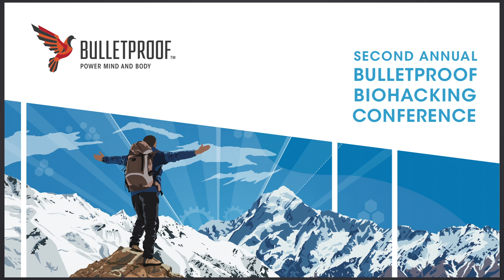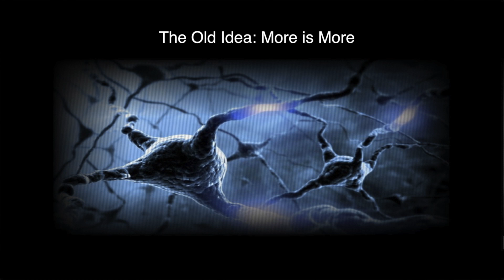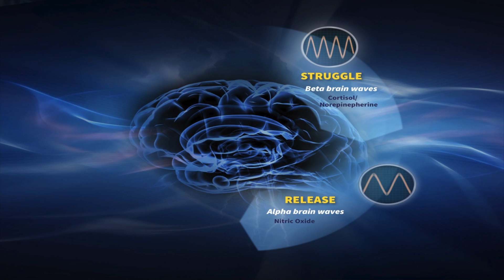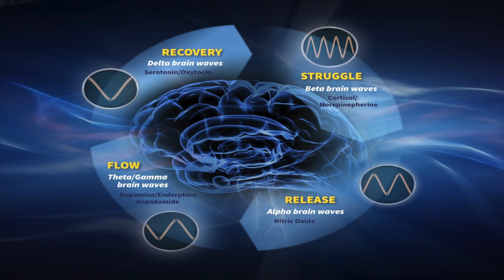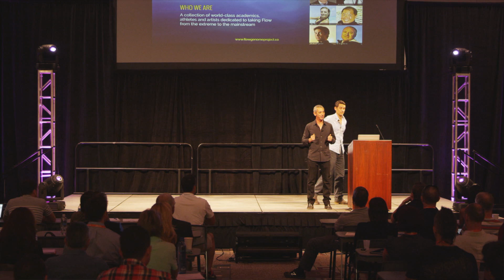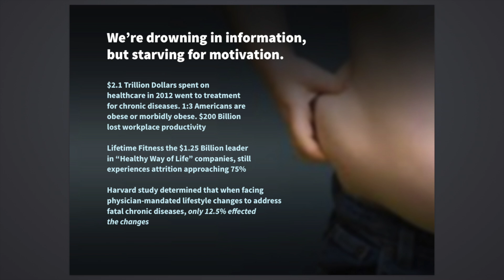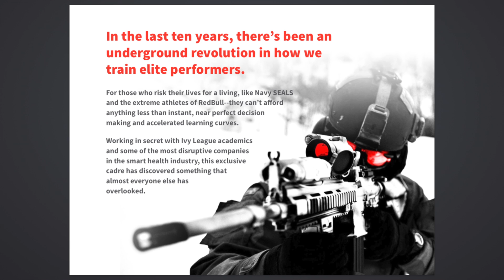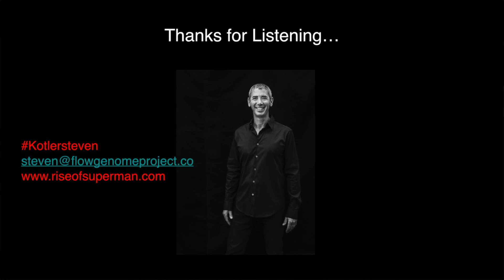Steven Kotler, Flow Genome Project – Activate Your Flow State - 2014 Bulletproof Conference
Don't miss the biggest biohacking event of the year, the 2015 Bulletproof Conference!

Steven Kotler was the keynote speaker at the 2014 Bulletproof Conference, and kicked off the start of 39 presentations from illustrious guest speakers. Leading up the the 2015 Conference, we'll be posting some of the 2014 talks for free, so stay tuned and get your tickets for the 2015 conference while there's still time!

Steven Kotler, Director of Research for the Flow Genome Project
Steven Kotler is a New York Times bestselling author, award-winning journalist, and cofounder and director of research for the Flow Genome Project. His books include The Rise of Superman, Abundance, A Small, Furry Prayer, West of Jesus, and The Angle Quickest for Flight. His work has been translated into thirty languages and his articles have appeared in more than seventy publications, including New York Times Magazine, Atlantic Monthly, Wired, and Forbes.